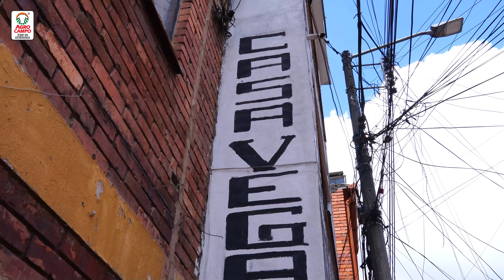¡Conoce la Fundación Corazón Animal Vegano!🐶🐾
La fundación Corazón Animal Vegano es una fundación de animales en Bogotá que se encarga del cuidado de perros, gatos y otras mascotas principalmente en etapa senior o en estado de discapacidad que no cuentan con un hogar. La fundación nace gracias al sueño de 2 hermanas que buscaban ofrecer una vida digna a animales en estado de vulnerabilidad y dar a conocer su mensaje de respeto hacia los animales, sin importar su especie.🐾🐾🐾
En la visita que realizamos para conocer las instalaciones de la fundación, a sus fundadoras y a los peluditos que habitan allí, pudimos evidenciar la hermosa labor realizada por estas personas, las conmovedoras historias de rehabilitación y su sueño de poder contar con un espacio más grande para poder impactar la vida de más peluditos 🐶🐱

👉🏼 Corazón Animal Vegano es una fundación de perros, gatos y otros animales en etapa senior y en condición vulnerable que debe ser visibilizada para lograr llegar a más personas y con ello cumplir el sueño de sus fundadoras de rescatar a más animalitos abandonados, por eso te invitamos a compartir este video ¡Quédate y comparte! 🫶🏽

⭐ Encuentra el artículo completo en:

⭐ Descubre en el videoblog de Agrocampo un canal lleno de contenido de calidad y enfocado en el cuidado de tu mascota. Anímate a aprender junto a nosotros diferentes tips, datos curiosos e información sobre su salud.